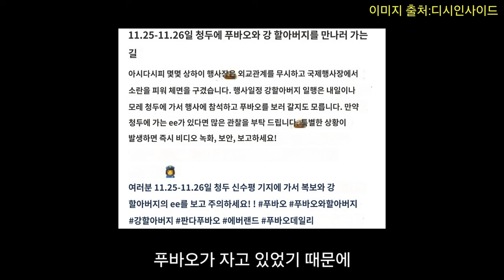푸바오 중국 판다기지 소식(157) 왠지 강철원 주키퍼님이 왔다가신것 같은 이유